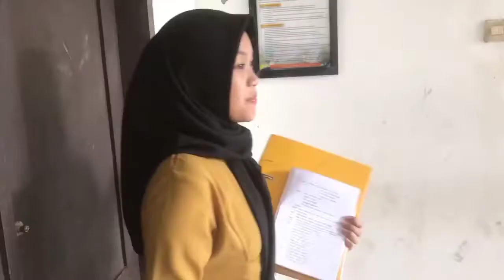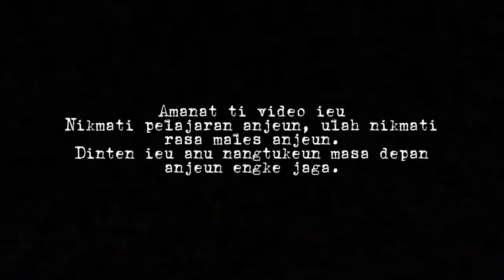kelassunda - Mabal (Pilem Pondok Sisindiran Kelompok 3 XI Kuliner 1)